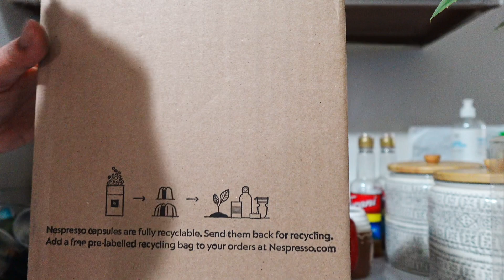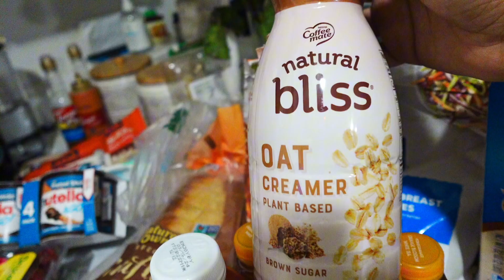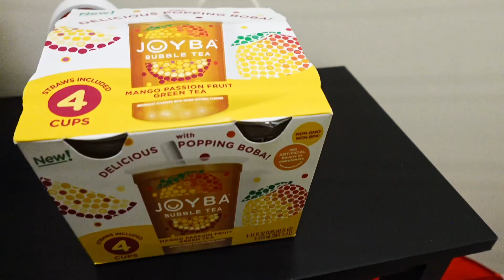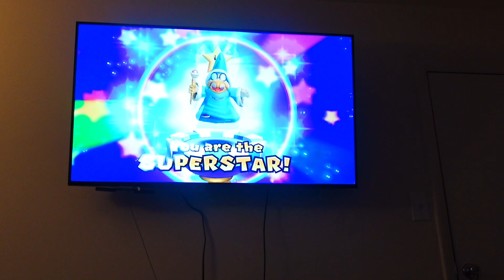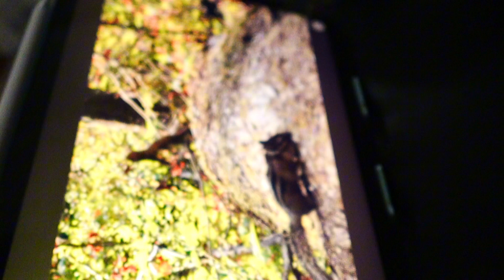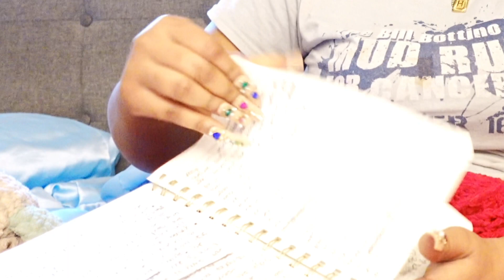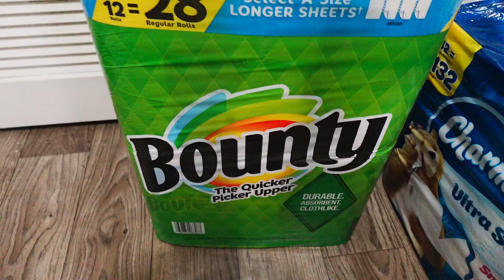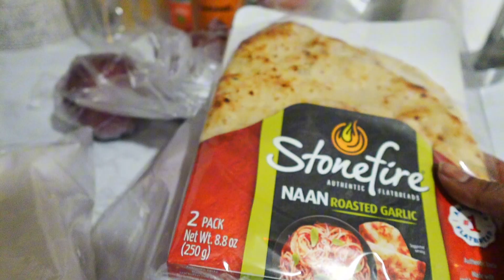VLOG - WHY IS HE LIKE THIS? Curly Hair Routine + Chaos + Grocery Haul + Restocks & more !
How was your weekend ? Follow your girl on Instagram for fast updates & more 💕